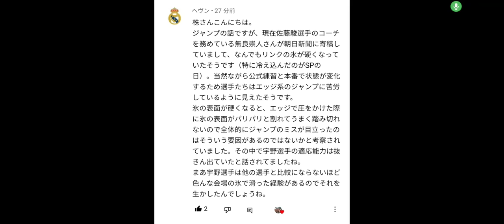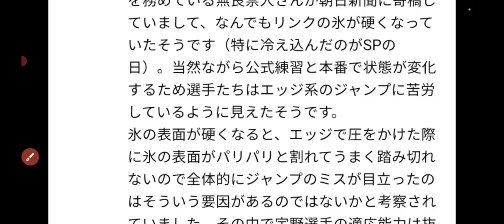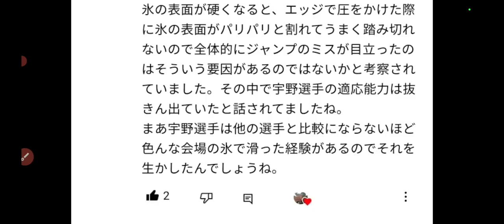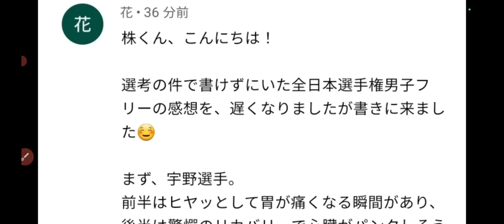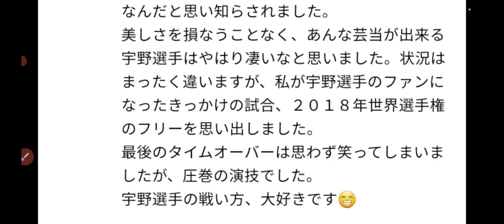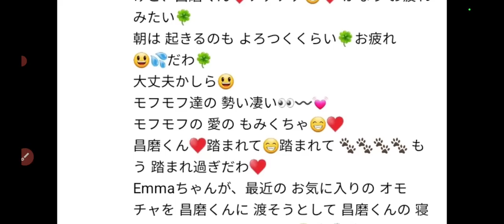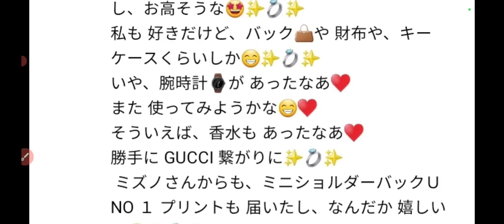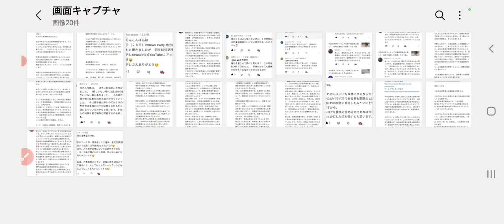【秘話⁉️】今回の宇野昌磨選手の"環境適応能力の高さ"が分かるお話を頂きました‼️